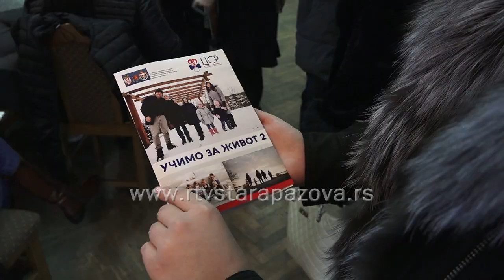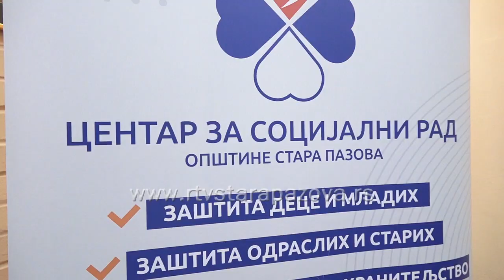Još jedan završen projekat Centra za socijalni rad Učimo za život 2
Danas je održan okrugli sto povodom uspešnog završetka još jednog projekta Centra za socijalni rad opštine Stara Pazova koji je nazvan "Učimo za život 2" a posvećen je hraniteljima i deci u hraniteljskim porodicama.